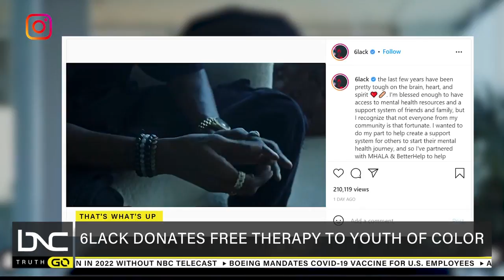6LACK Donates Free Therapy Sessions to Youth of Color in LA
R&B singer 6LACK is the latest artist to lend a helping hand with those dealing with mental health issues.

The Grammy-nominated musician is teaming up with Better Help to donate six months of therapy sessions to students of color in Los Angeles. On Monday, he posted on Instagram, saying, "The last few years have been pretty tough on the brain, heart and spirit. I'm blessed enough to have access to mental health resources and a support system of friends and family, but I recognize that not everyone from my community is that fortunate."

All this and more on “Morning Hype” with BNC GO host Michelle Fisher.